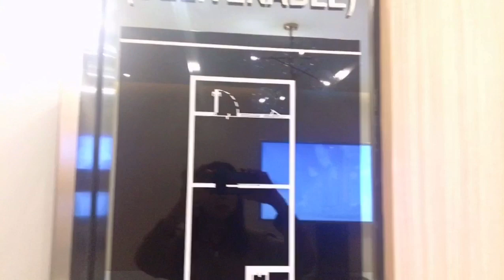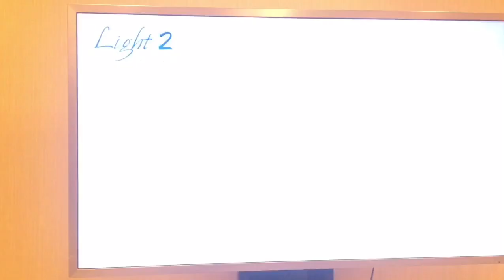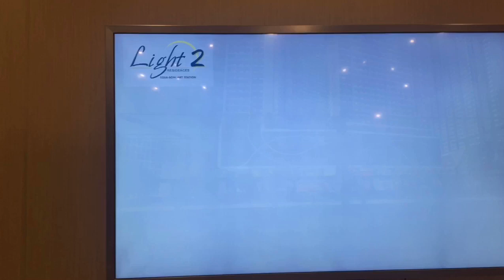HOTEL CONDO SMDC | ONE BEDROOM W/ BALCONY LIGHT MALL 2 MANDALUYONG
This is the SMDC Light mall 2 showroom in Boni Mandaluyong city.
The price still on preselling!!

LOVE LOVE SA ATING LAHAT!
Connect me on my facebook Page:
PINAY UK VLOG